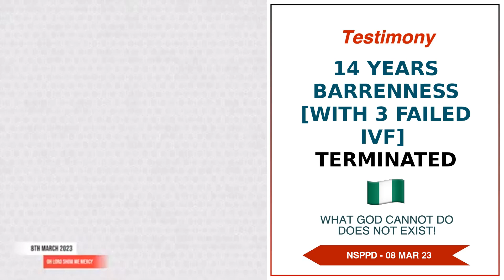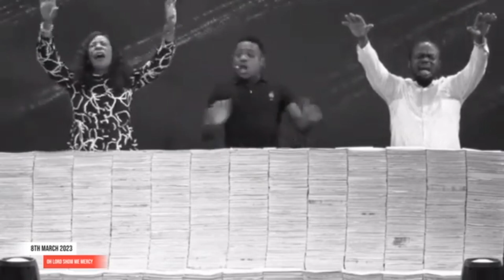14 Years Barrenness [With 3 Failed IVF] Terminated - 8th March 2023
14 Years Barrenness [With 3 Failed Ivf] Terminated testimony on the altar of fire 🔥 .